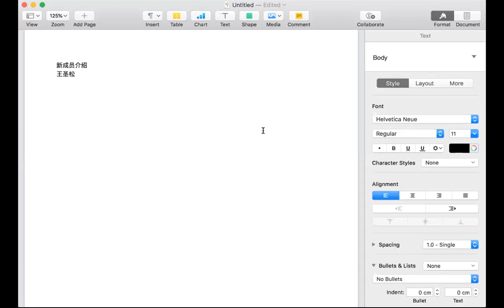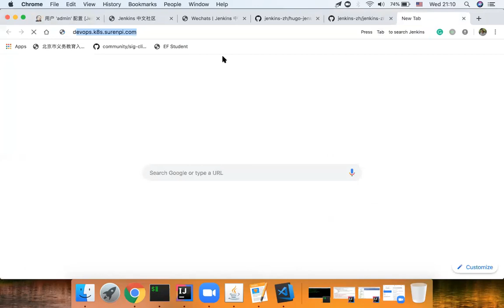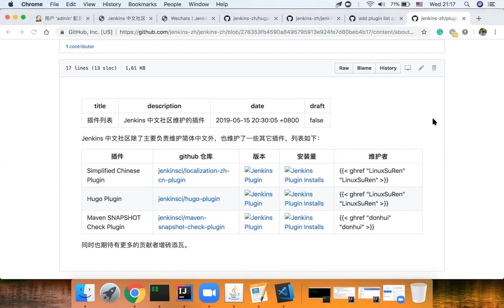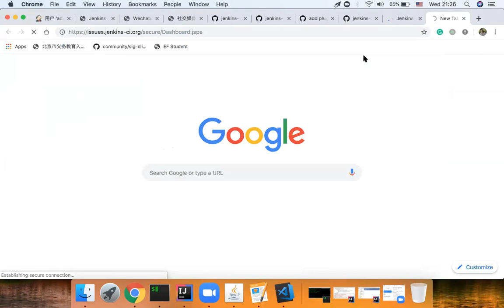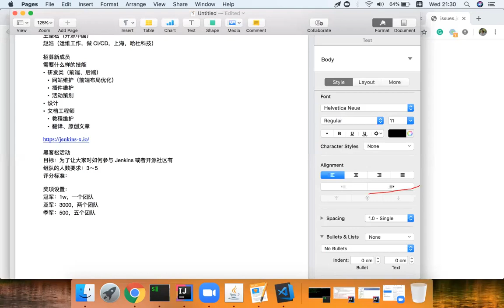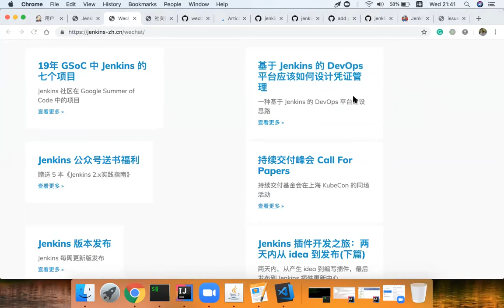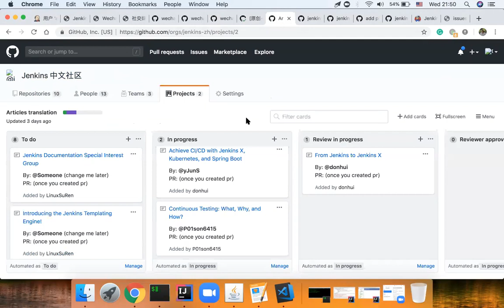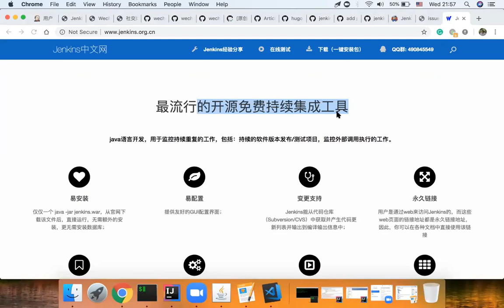Jenkins Chinese Localization SIG Meeting 2019-05-15